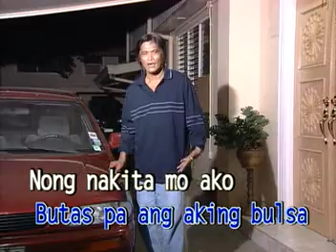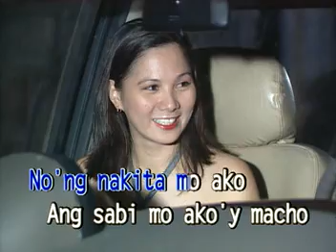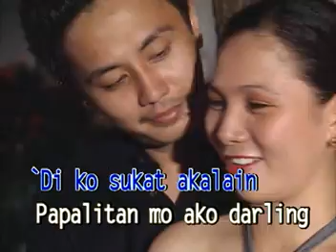Milyo Naryo - Pasumpa-sumpa (Official Music Video)